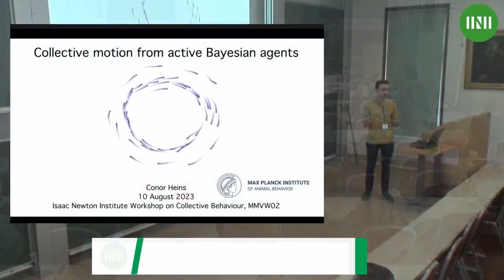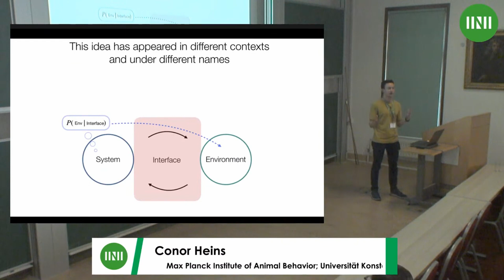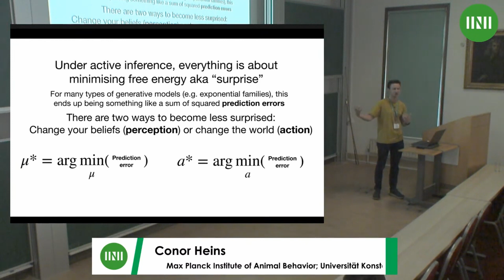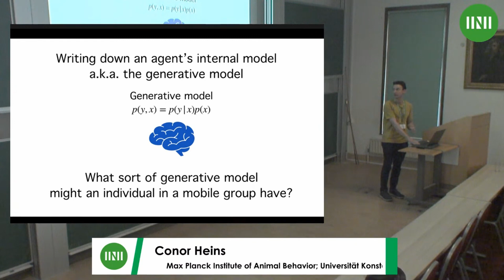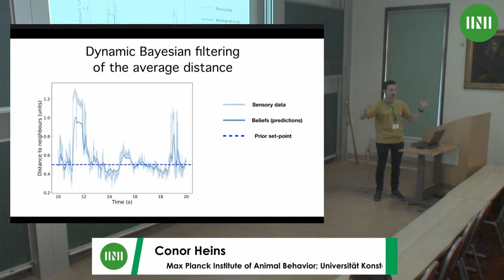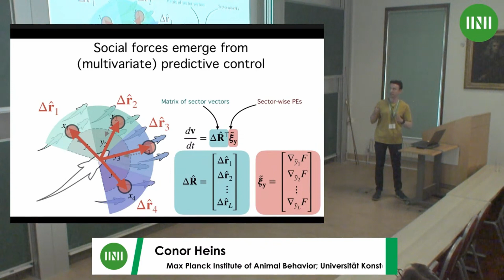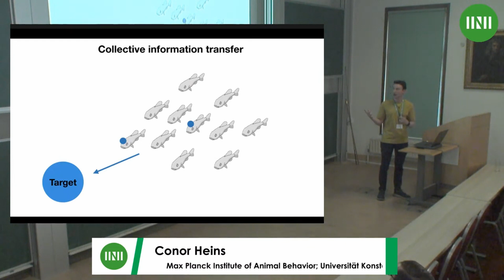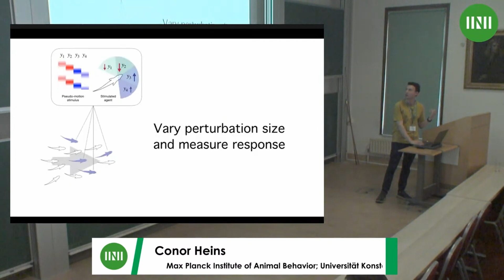Mr. Conor Heins | Collective motion of active Bayesian agents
Speaker(s): Mr Conor Heins (Max Planck Institute of Animal Behavior)

Date: 10 August 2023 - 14:30 to 14:50
Venue: INI Seminar Room 1
Session Title: Collective motion of active Bayesian agents
Event: [MMVW02] Collective Behaviour

Collective motion is a familiar sight in nature; groups of distinct, self-propelled individuals appear to move as a coherent whole, exhibiting a rich behavioural repertoire that ranges from directed movement to milling to disordered swarming. Preeminent models of collective motion describe individuals in the group as self-propelled particles, subject to a combination of self-generated motion and social forces that depend on the state of neighbouring particles. In this work I introduce a new approach to modelling collective movement in animal groups based on active inference, a framework originating in theoretical biology that casts cognition and behaviour as consequences of a single imperative: to minimize surprise. Many empirically-observed collective phenomena such as cohesion, milling and directed motion, naturally emerge when considering individual behavior as the consequence of active Bayesian inference -- this emerges without ever explicitly building behavioral rules or goals into individual agents. We show that active inference can recover and generalize the classic notion of social forces in agent-based models of collective motion, and numerically explore the parameter space of the belief-based model. In doing so we reveal non-trivial relationships between the beliefs of individuals beliefs and group properties like collective polarization and the probability of occupying different behavioural regimes. We also explore the relationship of individual beliefs about uncertainty, to the accuracy of collective decision-making. Finally, we show how agents that can actively alter their generative model over time, compared to those that can't, form groups that are collectively more sensitive to external fluctuations and encode that information more robustly.